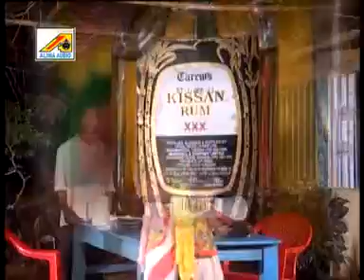ARE PEGE PEGE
allbam,movi,song,film